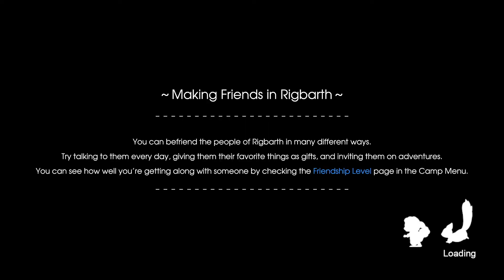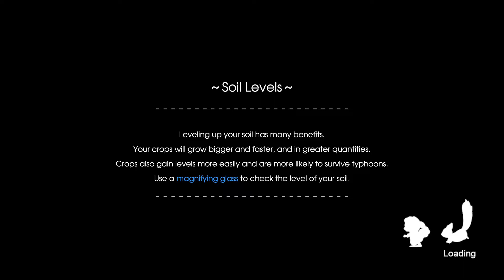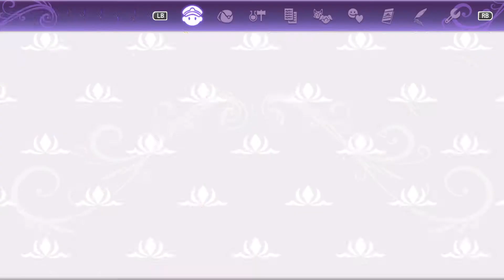Let's Play Rune Factory 5 - 9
Watch as I play through Rune Factory 5 on PC in English with commentary.